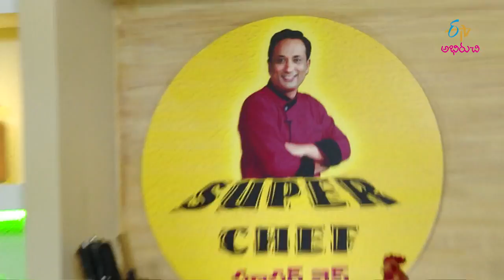Indian Makeran Fish Fry | Super Chef | 13th August 2018 | Full Episode | ETV Abhiruchi